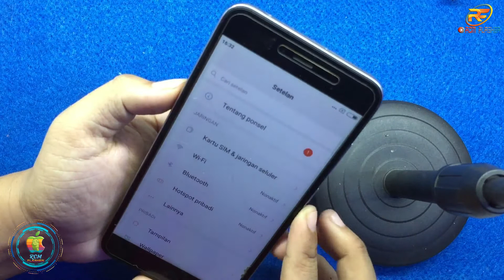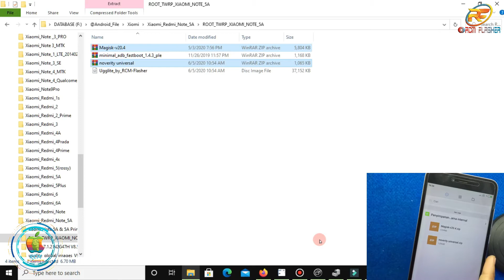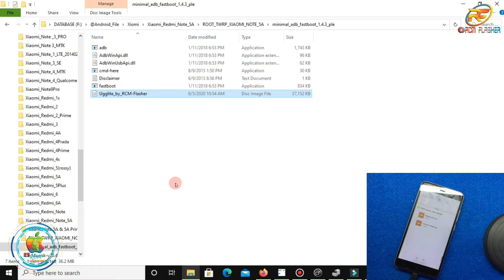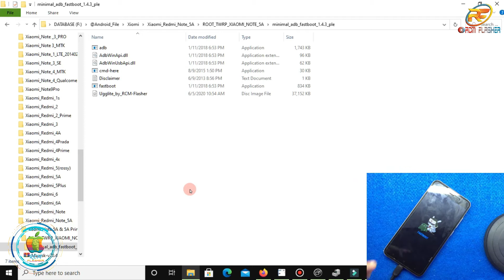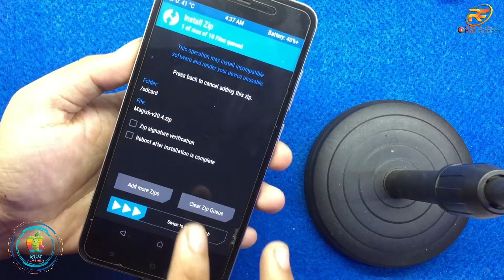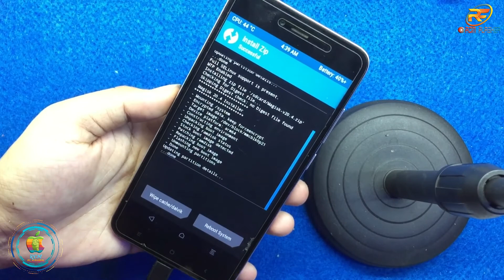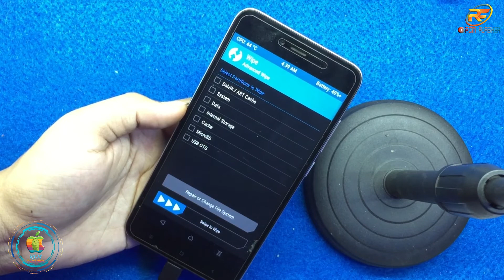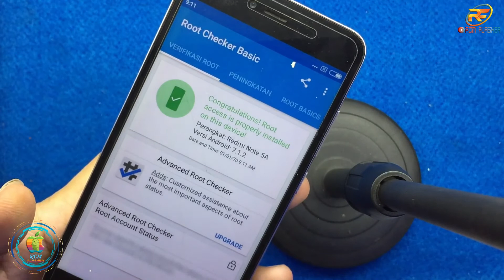Cara root dan pasang twrp Xiaomi Redmi note 5A (ugglite) 100% DONE...!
Cara root dan pasang twrp recovery di xiaomi redmi note 5a (ugglite)
Pasang twrp pada xiaomi sangatlah penting, selain untuk yang suka memodifikasi system,meningkatkan performa hp,
juga bagian terpenting dari twrp adalah bisa jaga2 saat kita lupa password , pin maupun sandi pola ,
kita bisa reset pola tanpa kehilangan data yang ada pada hp kita.

JANGAN LUPA
dan juga klik tombol notifikasinya (lonceng/bell) agar kalian bisa selalu mendapatkan informasi update video terbaru lainnya dari saya.
G.R.A.T.I.S !!! 😂😂